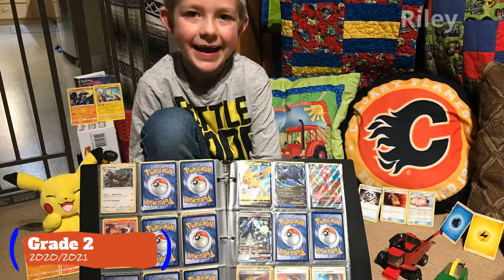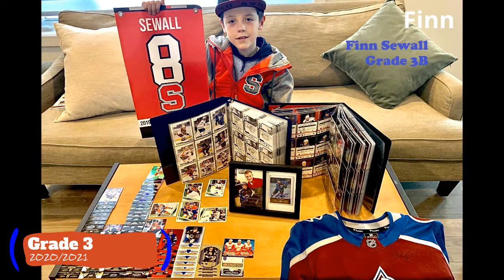Wonderful Works of Westmount 2020 2021